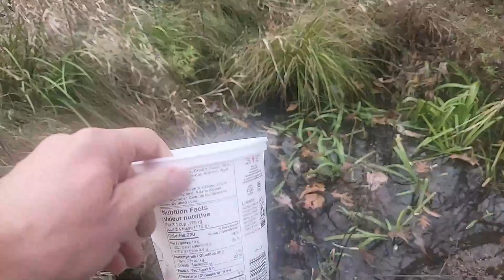008 Exploration freshwater